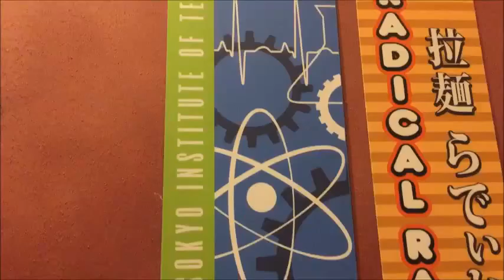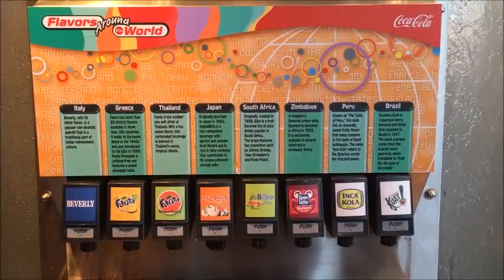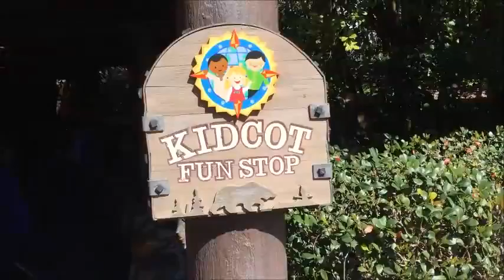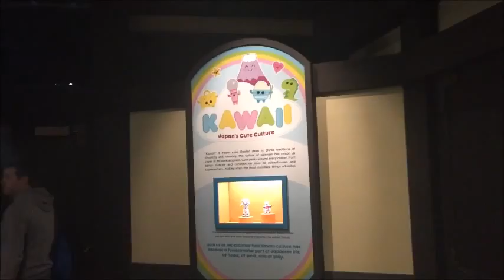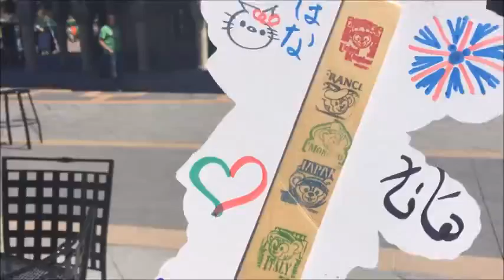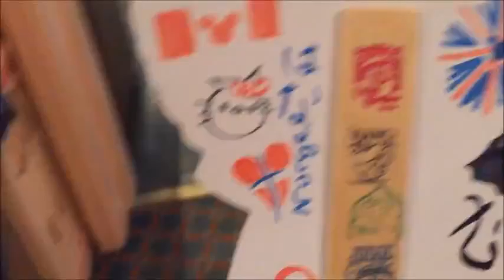Feeling Like a Kid Again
A day at EPCOT experiencing Kidcot & meeting some characters